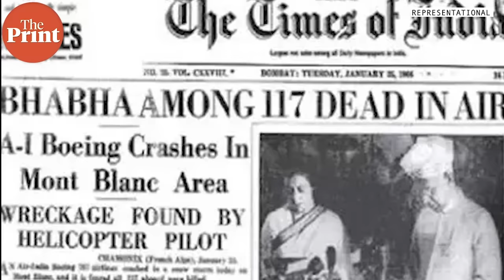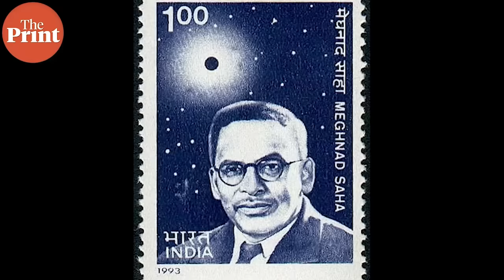Rocket Boys’ crime on history: Inventing Muslim villain, stealing Meghnad Saha’s identity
In this week’s National Interest, Shekhar Gupta explains why inventing a Muslim villain and stealing Meghnad Saha’s identity is Rocket Boys’ crime on history.

How a Brilliant physicist Meghnad Saha who was a ‘Namasudra’, has mostly been forgotten, making it convenient to bury his character in a ‘true’ history, give him evil Muslim avatar.